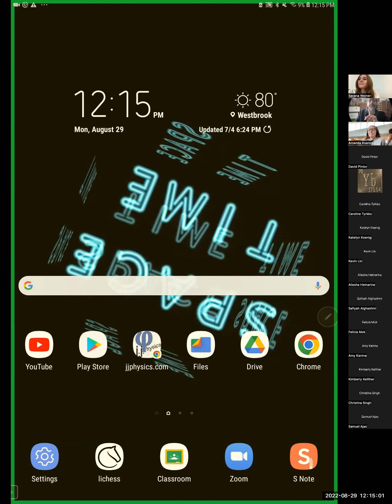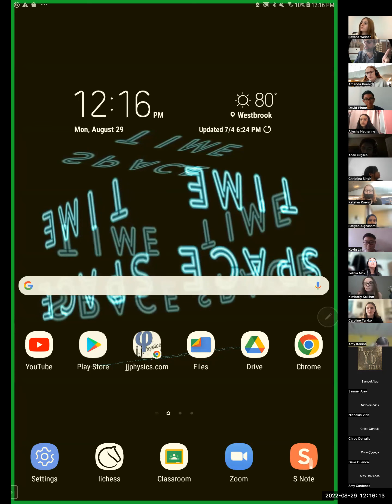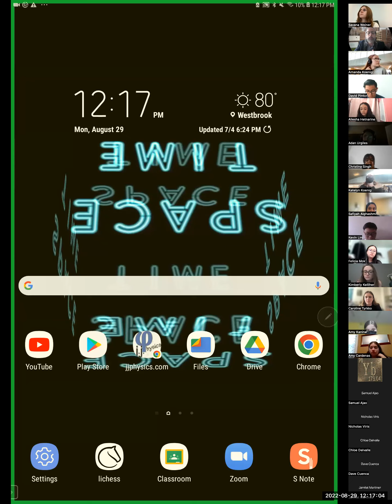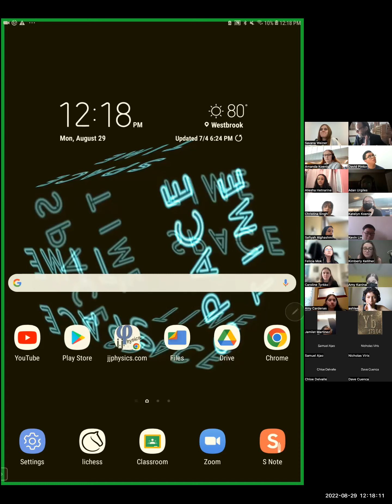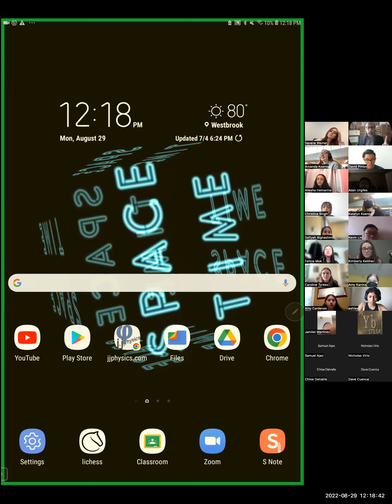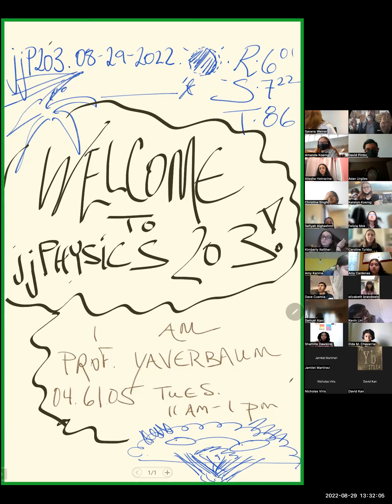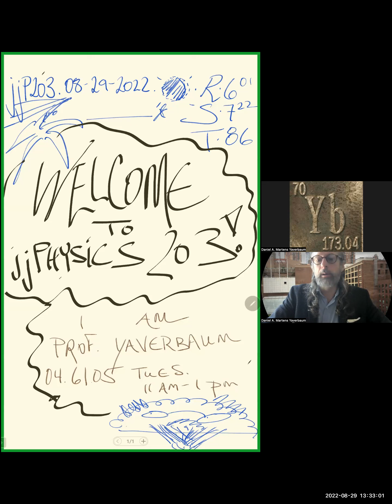Welcome Noon jjp203 FA22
An introduction to course expectations